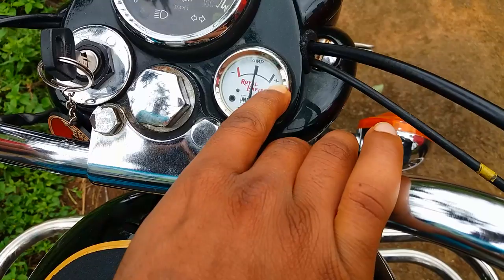Royal Enfield bullet | old bullet vs new bullet |Old bullet sound | Enfield Review | in malayalam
Difference between old bullets and new. Wat are major difference comes to new model bullets away from old bullets
which one is best in performance, comfort & mileage. We can know everything

1) How to service our bullet... Service period

2) How to increase bullet mileage